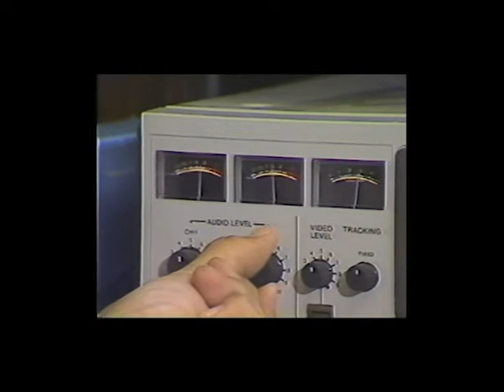Clyde's early footage